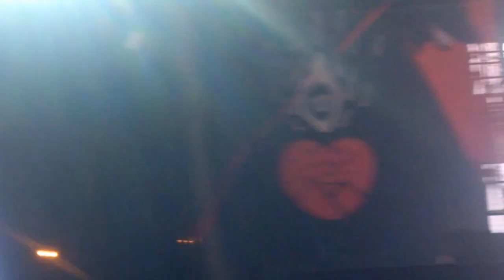Muse "Reapers" - BBK Live Festival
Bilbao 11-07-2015